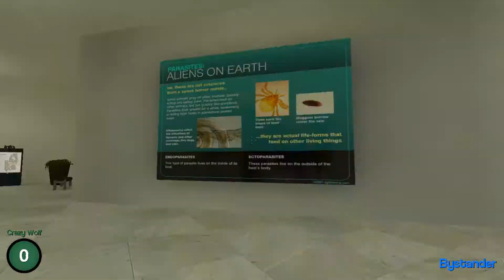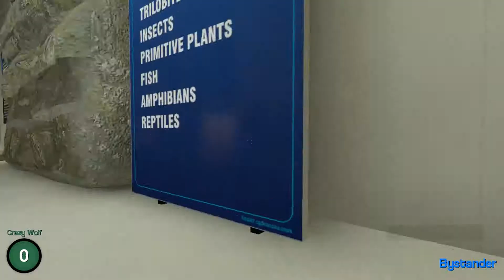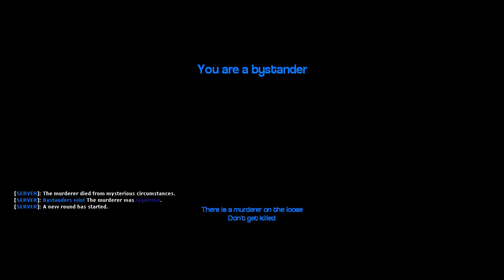Garry Mod murder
hello hope u like the video make sure sub for more videos and love u all